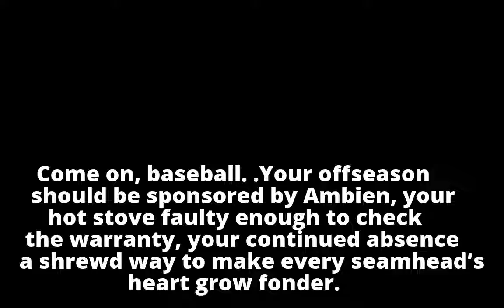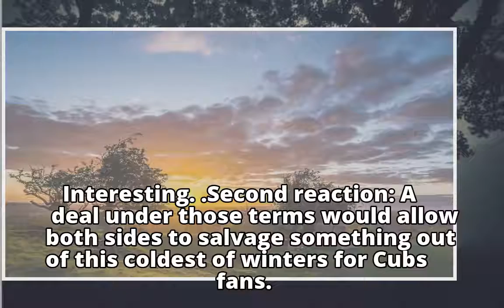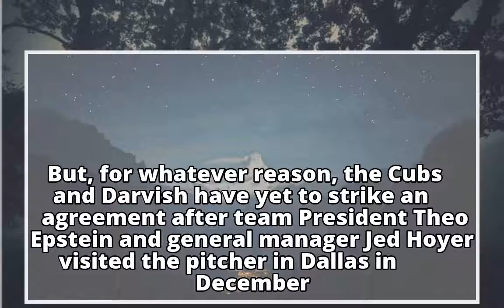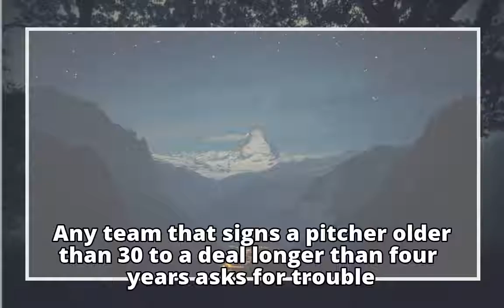Landing Jake Arrieta with 4-year offer would be a win for Cubs